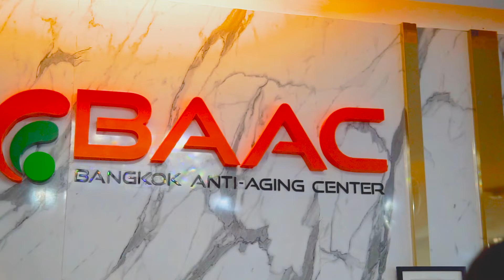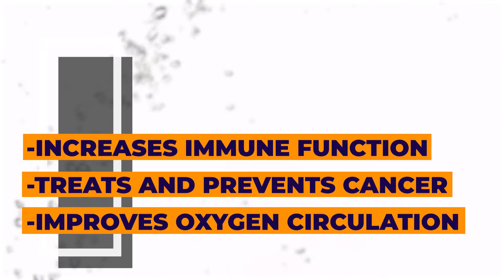Kevin Lee Eggleton discusses Ozone Therapy with Dr. Erik Fleischman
Armed Forces Veteran, Kevin Lee Eggleton, discusses Ozone Therapy with BAAC Executive Medical Director, Dr. Erik Fleischman. Ozone Therapy has many benefits:
- Increases Oxygen in the blood
- Accelerates the healing process
- Kills Bacteria
- Kills Viruses
- Stimulates the Immune System